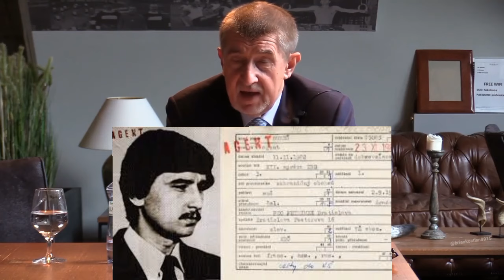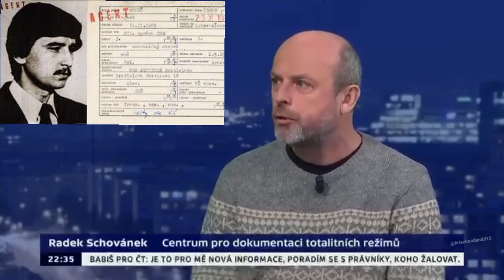Babiš a StB... a budoucí svazky na voliče ANO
Mafiánské ANO a jeho boss Babiš zavádí plíživě stébácké praktiky mezi své vylízané ovce a voly. Jinak jeho voliče nazvat nejde. Snad jen ještě sobeckými bezpáteřáky.
Sám Babiš se přiznal ke spolupráci a nezapíral to. Pak začal tvrdit, že pro změnu s StB nespolupracoval a dělal co mohl, aby se ze svazků dostal. Je to takové schizofrenní myšlení a jeho voliči, kteří kolikrát nadávají Petru Pavlovi do Pávka také schizofrenní, nápasný... volové a ovce, když mu to žerou nebo trpí, protože se těší, jak Babiš uchopí státní kasu a vyklepe z ní peníze pro ně, případně vezme Ukrajině a ty peníze rozdá svým voličům... asi nebo co.